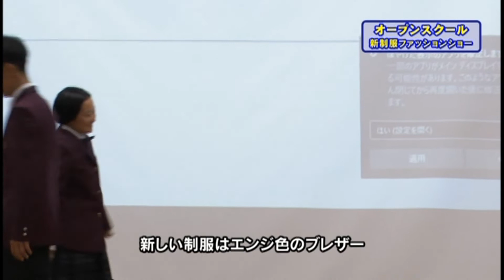来年度から新しい制服~ファッションショーで披露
【日新高校の新しい制服を紹介します】
創立100周年を迎えた市内唯一の市立高校「日新高校」では、来年度から制服が変わります。
新しい制服は、府内でも珍しい「エンジ色」で、ＡＫＢ４８の衣装などを手掛けたオサレカンパニーのデザインで、在校生や市内の中学生らにアンケートを行い、人気だった案を採用しました。